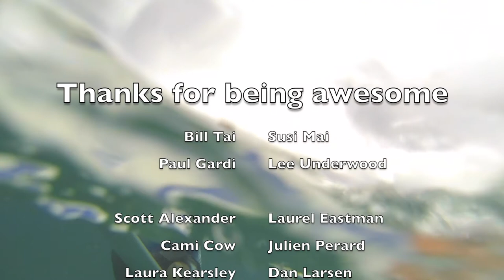MaiTai UnderGardi 2013, Cabarete, Dominican Republic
Thanks for being awesome and contributing in making my first MaiTai so epic!